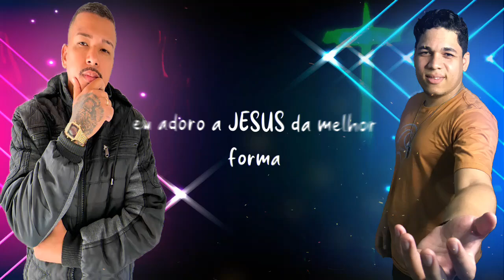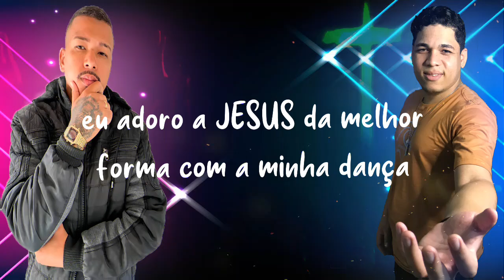Adorando (VERSÃO Pagode) - Márcio Torres Oliveira ft MC Jamil